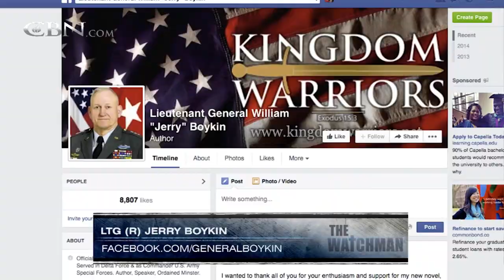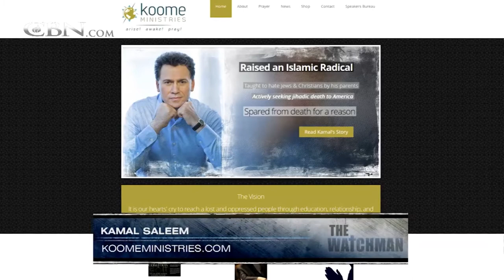The Watchman: Lt. Gen. Jerry Boykin and Kamal Saleem Discuss "The Coalition"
On this week's edition of The Watchman, we're joined by Lt. Gen. (Ret.) Jerry Boykin of the Family Research Council and Kamal Saleem of Koome Ministries to discuss their thrilling new novel about radical Islam, "The Coalition." Click on the ... ...